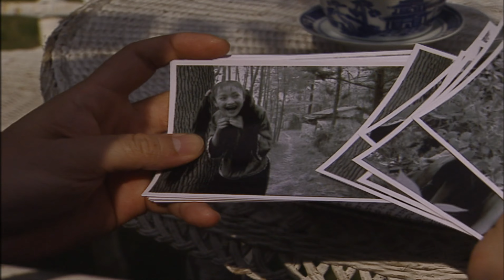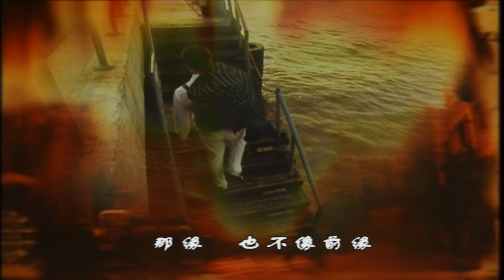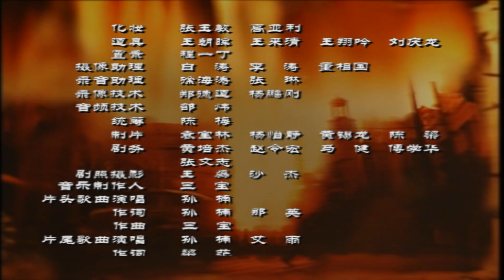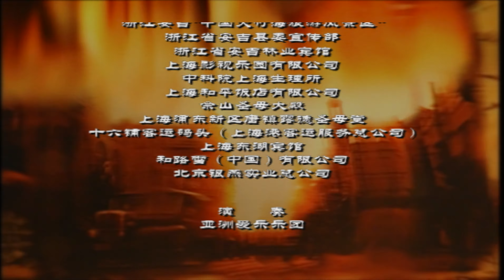像雾像雨又像风 2001 [高清国语字幕] 22 - 陈坤 / 罗海琼 / 周迅 / 陆毅 / 寇世勋 / 孙红雷 / 李小冉 / 廖凡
像雾像雨又像风 (2001)
导演: 赵宝刚 / 汪俊
编剧: 张永琛 / 李晓明
主演: 陈坤 / 罗海琼 / 周迅 / 陆毅 / 寇世勋 / 孙红雷 / 李小冉 / 许还幻 / 廖凡 / 刘瑞琪

        三十年代，上海，华鑫钟表店的伙计陈子坤（陈坤 饰）与店老板的女儿方紫仪（罗海琼 饰）经历着人生的初恋，在老板的挑剔下偷偷爱恋着。却因为结识了安琪（李小冉 饰）而卷入一场风波，从此生命轨迹截然不同。子坤与安琪被关进监狱，紫仪为救子坤闯进杜家吓坏了自小患有心病的杜家千金杜心雨（周迅 饰），寻救失败反惹祸上身，后是拜托同学范丽君的表哥李英奇（陆毅 饰）才将子坤救出来。英奇对紫仪产生了好感，而他此时正被家中安排与丽君结婚。
　　子坤去杜家索赔时得到心雨好感并愿意向他敞开心扉，看着这得来不易的情景杜云鹤急忙讨好子坤，希望他能留在心雨身边成为他的女婿。子坤心里只有紫仪，却不知道那边李英奇已经对紫仪展开热烈追求，紫仪执意不从但心却在一点点融化，她在顾忌好友范丽君。
　　杜云鹤的手下阿莱（孙红雷 饰）爱上了孤高倔强的安琪，安琪却看不惯他的走狗嘴脸，她爱的是英俊温和的李英奇，并在英奇的帮助下开了家花店。后又遭遇花店被砸事件，被迫去做舞女，却得到阿莱保护照顾，安琪对阿莱改观。
　　子坤渐渐爱上了天真善良的心雨，为了弄清感情他出海而去，回来后对紫仪说分手，因为他不能给她富足的生活。紫仪黯然离去。李英奇在教堂逃婚，带紫仪远走高飞，却在范丽君的手段下被迫回来，从此紫仪过上了备受折磨的日子。
　　子坤与心雨在杜云鹤的安排下在世外桃源过上了诗一般的日子，却没能禁受住诱惑回到了上海，一段腥风血雨再难避免，这群痴男怨女的命运纠缠在一起，演绎出一段轰轰烈烈的命运故事。